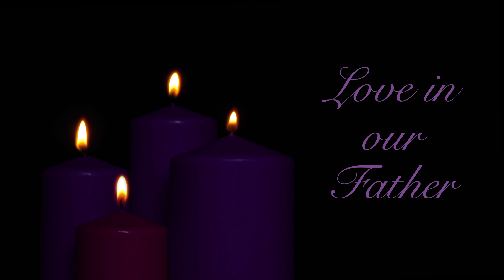Advent 2021- Do You Have Room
4th Sunday of Advent- LOVE of our father

“We used to celebrate Christmas together…”

Why do I not feel the love like I’m used to?

Living in an Endemic (Covid-19), we may not be able to celebrate Christmas in the  ways we were hoping to this year, where could celebrate Christmas mass with more than 100 people, gather with many family and friends over at church and in homes, may be extremely disappointing for many…

Starring Parishioners: Elizabeth and Marcus
Vocalist: Maryanne Tan